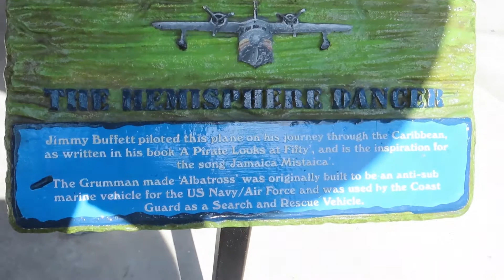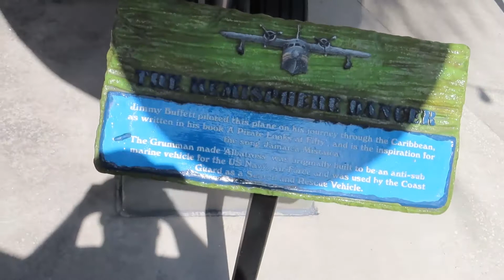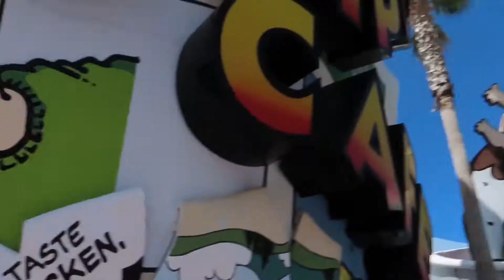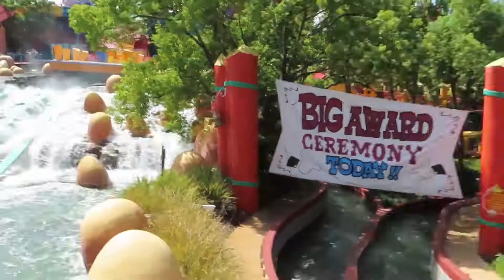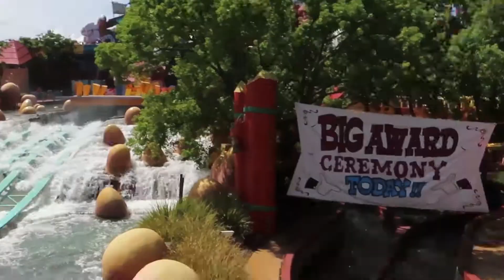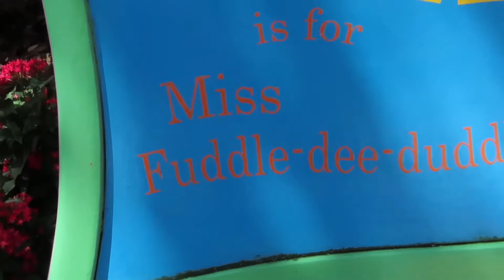Wearing a Cool Shirt at Island's of Adventure | Universal Orlando | Ep. 195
In our first EVER video from Universal's Islands of Adventure, I spend the entire day trying to get people to notice my nice and cool shirt. Also I'll show you some rad stuff at Islands of Adventure - one of my FAVORITE theme parks EVEREVEREVER